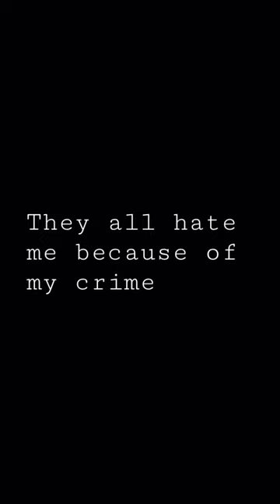Nowhere to run